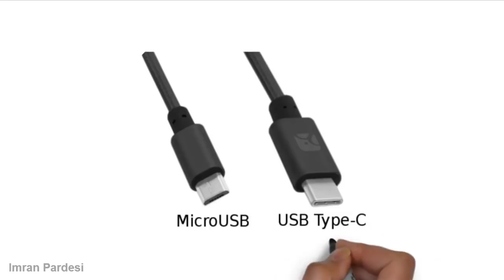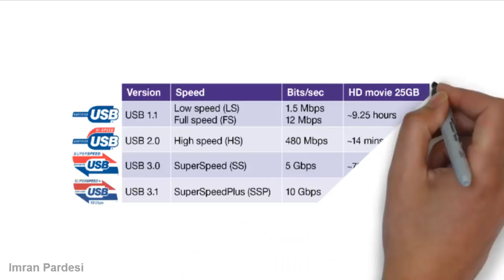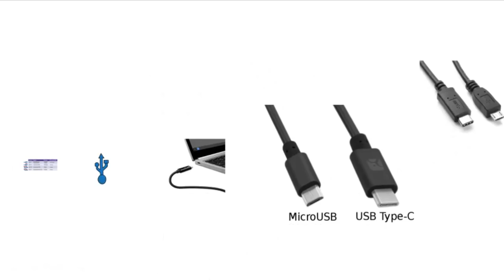Micro USB- Vs -USB Type-C Explained [Urdu]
What is the difference between a USB Type-C and a Micro-USB?

Dosto agar ap usb lena chate hian aur ap ko nhi pata k kon c achi hai to ye video lazmi dekhain
Imran Pardesi